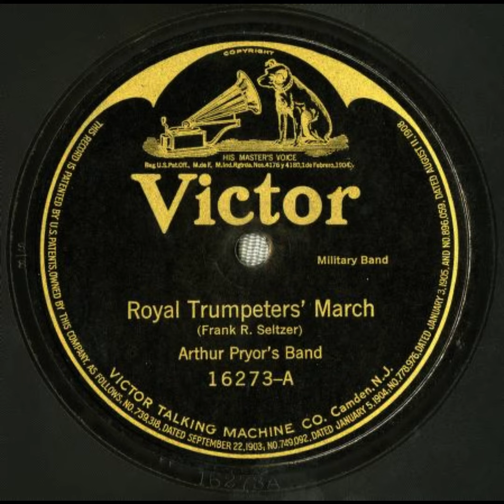Royal Trumpeters' March - Arthur Pryor's Band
Title: Royal Trumpeters' March

Summary
Band

Names
Seltzer, Frank R. -- Composer
Arthur Pryor's Band -- Musical Group

Genre
Popular music

Media Size
10-inch

Recording Label
Victor

16273

9

Recording Date
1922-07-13